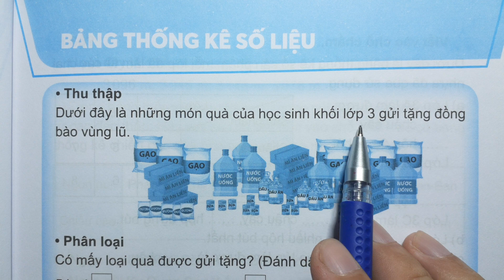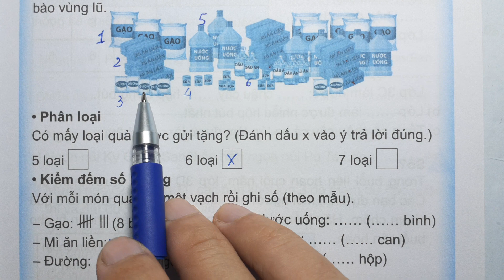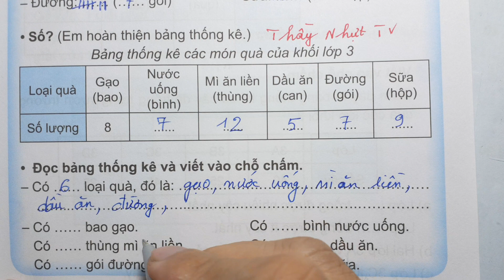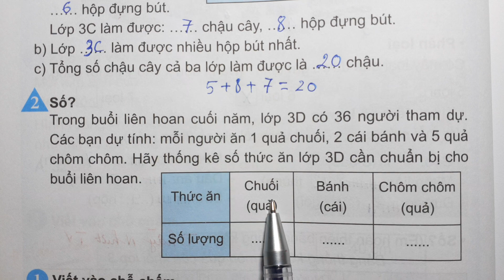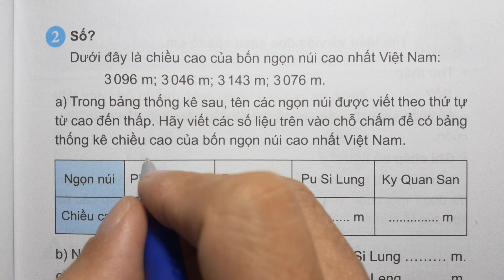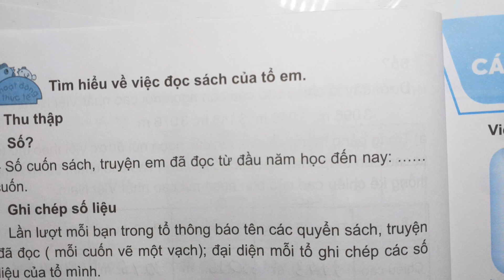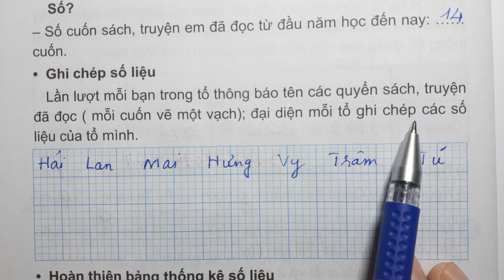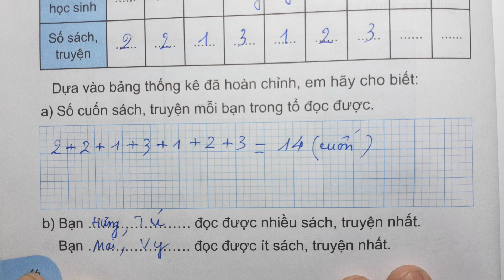VỞ BÀI TẬP TOÁN 3 CTST Tập 2 Trang 43 - BẢNG THỐNG KÊ SỐ LIỆU - Thầy Nhựt TV